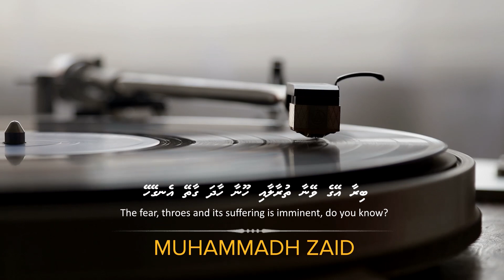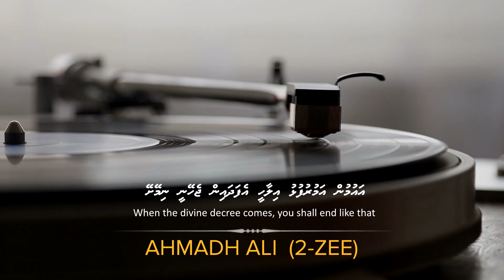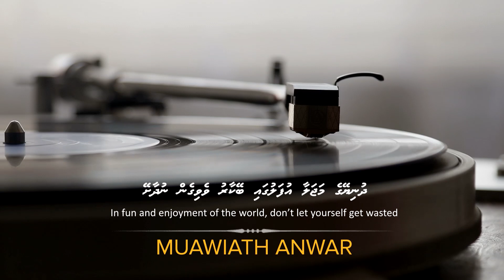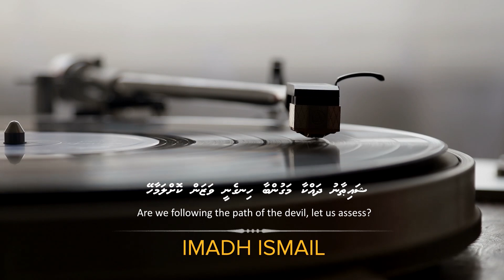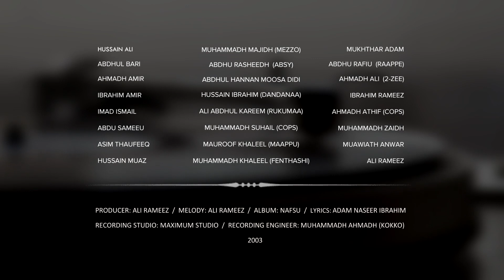The secret of the soul - Ali Rameez, featuring 23 Top Maldivian Artists I Islamic nasheed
The secret of the soul - Ali Rameez, featuring 23 Top Maldivian Artists